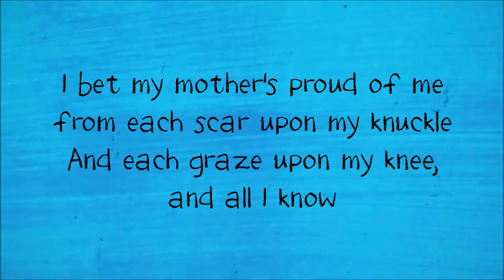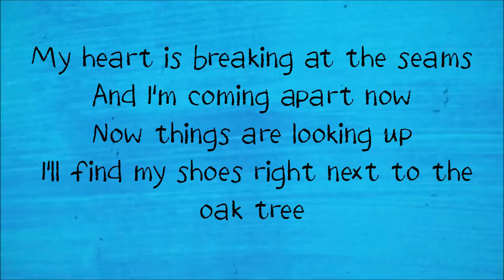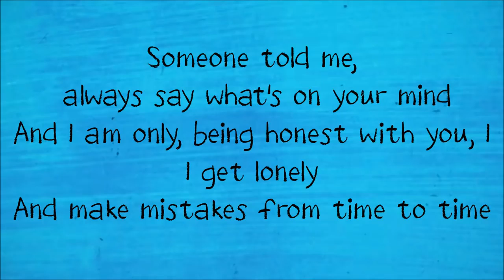Ed Sheeran _Bibia be ye ye lyrics